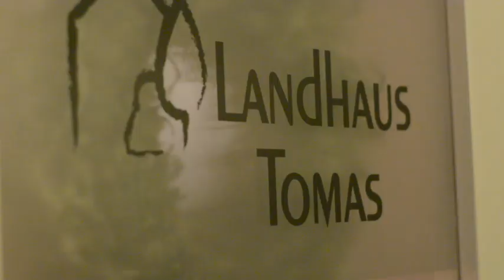Adventszeit im Landhaus Tomas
Zu jeder Saison verzaubert Sie das Landhaus Tomas mit ganz besonderen Speisen und sorgt auch an Feiertagen für eine besondere Atmosphäre.

Wie es zur letzten Weihnachtszeit war, sehen Sie im Video.